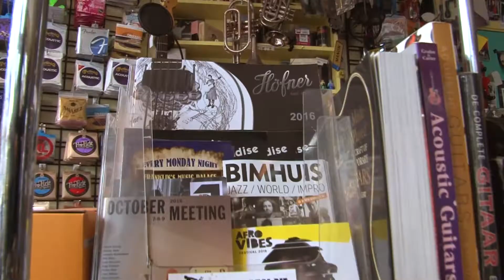" WOODSTOCK IN DE PIJP " FRAGMENT UIT DE FILM * 2017 AMSTERDAM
Een fragment uit de muziekfilm " Woodstock in de Pijp "
over het muziekfestival - de wereldberoemde gitarenzaak De Plug
De muziek & de muzikanten
Release 2017
Camera Regie & Editing Tonny Vieira ( c )